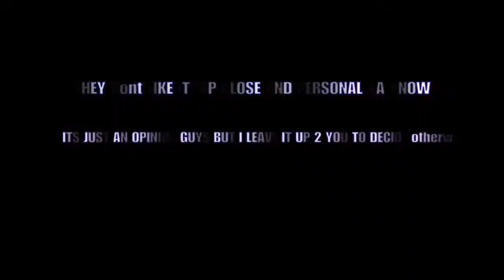Late but PEOPLE TAKE A CREW TO HEART I GUESS.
Super late with this. Ima stop talking about a shitty ass crew full of assholes and trash talkers bc i want to my focus to Jumpforce clans and the people ik are interested in becoming apart of it especially a few members from that IDBB crew on gta. I promise them something way better than that bc they deserve better.